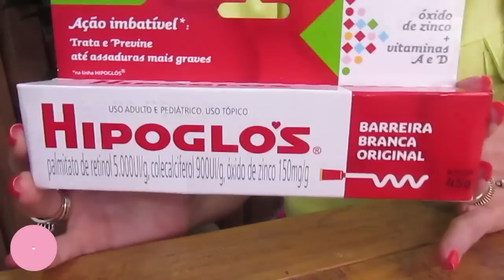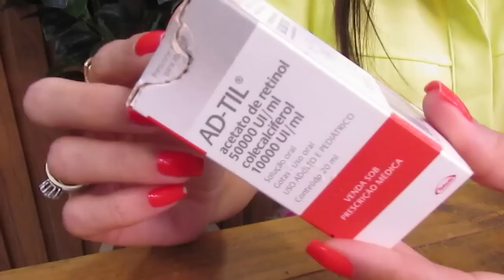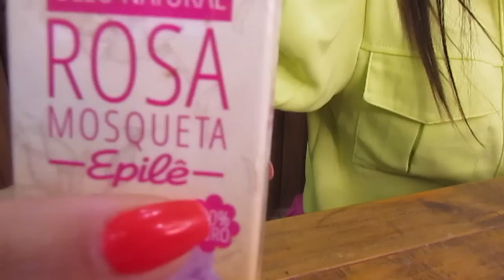HIPOGLOS e AD-TIL | Antirrugas Baratinho de Farmácia!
Vem conferir sobre o uso do HIPOGLO'S na pele do rosto e o AD-TIL! E minha sugestão de uso do Óleo de Rosa Mosqueta para clarear manchas na pele! Os Baratinhos de farmácia HIPOGLOS e ÓLEO DE ROSA MOSQUETA que são  maravilhosos para a Pele. E já me conta nos comentários quais são as tuas dicas/maneiras de usar o hipoglo's para que eu teste aqui no canal! Grande beijo!